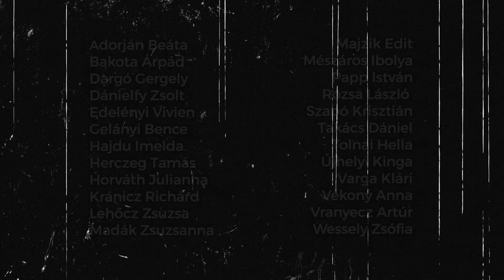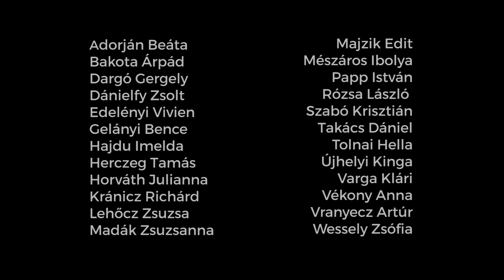Karantének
A szerző gondolatai:

A Karantének a koronavírus-járvány időszakának a produktuma. Olyan érzések gyűjteménye,

amelyekkel mindennap küzdünk ebben a veszélyhelyzetben: szorongás, aggodalom, félelem,

magány, elszigeteltség, kilátástalanság, bizonytalanság, de mindezek között legnagyobb a hiány-

érzet. A munkánk hiánya, a munkahelyünk hiánya, a kollégáink hiánya, a közönség hiánya,

szeretteink hiánya. A szeretet hiánya. A dal egy segélykiáltás, hogy figyeljünk és vigyázzunk

egymásra. A zenéje és a szövege egy álmatlan éjszaka alatt keltek életre. Közreműködői a színház

prózai társulatának tagjai. 25 ember munkája van benne: remek csapat, remek emberi és zenei

kvalitásokkal, akikkel igazi élmény volt együtt dolgozni. Jó volt követni a dal útját a fogantatástól a

megszületéséig: fogadják olyan szeretettel, mint amilyennel mi összeállítottuk. A mielőbbi színházi

találkozás reményében.

Újhelyi Kinga

A videót készítette: Újhelyi Kinga és Jóvér Csaba